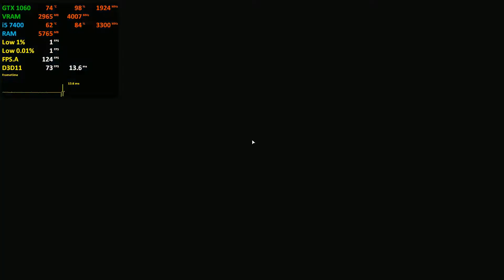NVIDIA New Driver 430.86 on GTX 1060 6GB Test in 5 Games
NVIDIA New Driver 430.86 on GTX 1060 6GB Test

Metro Exodus - 00:00
Far Cry New Dawn - 02:00
PUBG - 04:00
Rage 2 - 06:00
Rainbow Six Siege - 08:00

Recorded using Shadowplay Monitoring Program.
Benchmark Test using  MSI Afterburner

My specs
• CPU : Intel i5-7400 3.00 GHz (7th Generation)
• MB   :  BIOSTAR Z270 GT4
• Ram : KINGSTON 8GB DDR4 HYPERX FURY 2400MHZ
• GPU : GIGABYTE  WINDERFORCE® GTX 1060 6GB GDDR5
• M2   : Intel optane memory 16GB
• OS    : Windows 10 Pro 64bit

Thanks For Watch My Videos :D

NVIDIA #430.86